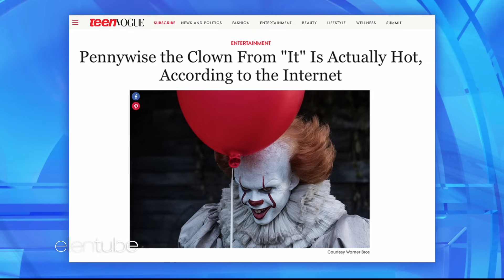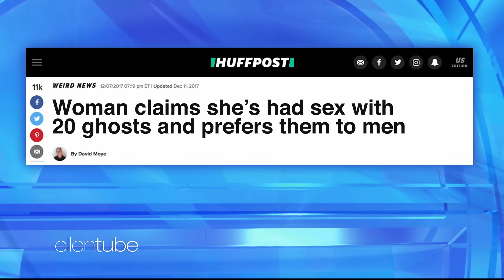Best of ‘Oh, Straight People’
From a couple tying the knot at Costco to a man juggling 35 simultaneous relationships just for birthday presents, these are some of the best “Oh, Straight People” moments.